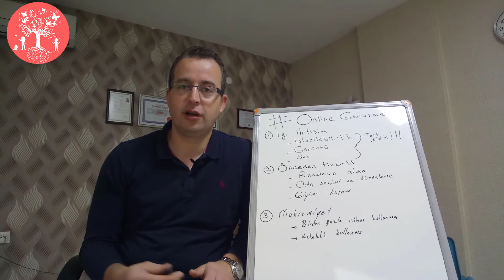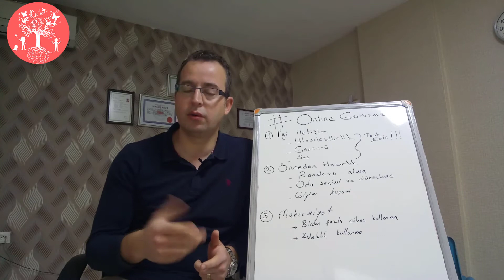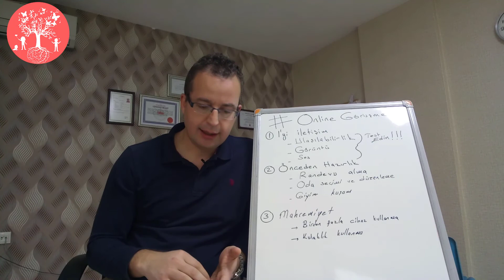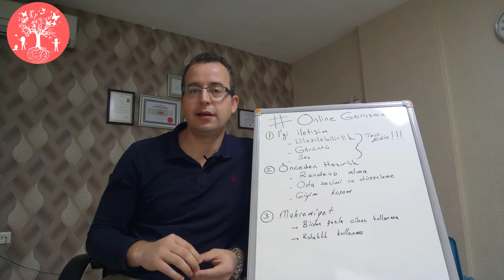Daha iyi bir online görüşme için - Doç.Dr. Savaş YILMAZ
Doç.Dr.Savaş YILMAZ

İnstagram hesabından gelen soruları cevaplıyor.

Doç.Dr.Savaş Yılmaz Kimdir ?
Yalova Çocuk Psikiyatrisi
Yalova Çocuk Psikiyatrisi
1979 yılında İstanbul’da doğdu. İlk orta ve lise eğitimini Karamürsel’de tamamladı. İstanbulÜniversitesi Cerrahpaşa Tıp Fakültesi’nden 2001 yılında mezun oldu.Uzmanlık eğitimini 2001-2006yılları arasında Ankara Üniversitesi Tıp Fakültesi Çocuk ve Ergen Ruh Sağlığı ve Hastalıkları Anabilim Dalı’nda tamamladı. 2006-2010 tarihleri arasında Elazığ Ruh Sağlığı ve Hastalıkları Hastanesinde, 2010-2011 yılları arasında Erciyes Üniversitesi Tıp fakültesinde, 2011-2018 yılları arasında Necmettin Erbakan Üniversitesi Meram Tıp fakültesinde hizmet vermiştir. 2015 yılında Doçent Ünvanı kazanmıştır.

Bu dönem içerisinde birçok yerli ve yabancı dergide makaleleri yayınlanmış, Ulusal ve Uluslararası toplantılarda sunumlar vermiştir. Öğretim üyesi olarak hizmet ettiği dönemlerde birçok tıp öğrencisinin ve Çocuk ve Ergen Ruh Sağlığı ve Hastalıkları Uzmanının yetişmesine katkı sağlamıştır. Evli ve 2 çocuk babasıdır.